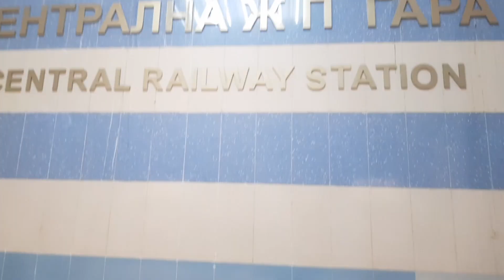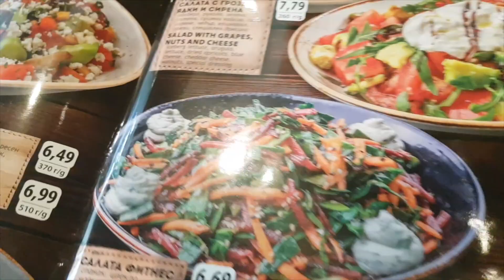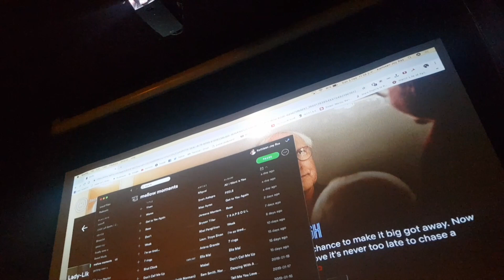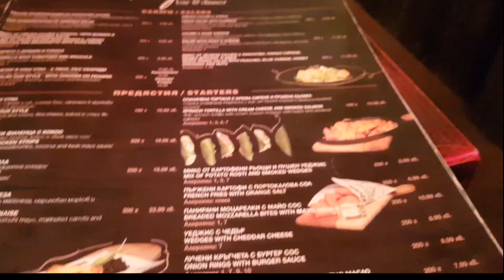travel with me | sofia, bulgaria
Recently travelled to the capital city of Bulgaria, Sofia. It was a much needed escapade. Huge shoutout to my friend, Lily, for being a great travel buddy. Hope you all enjoy watching the vlog.
Sending all my hugs and kisses.

Much Love,
Kathleen xoxo